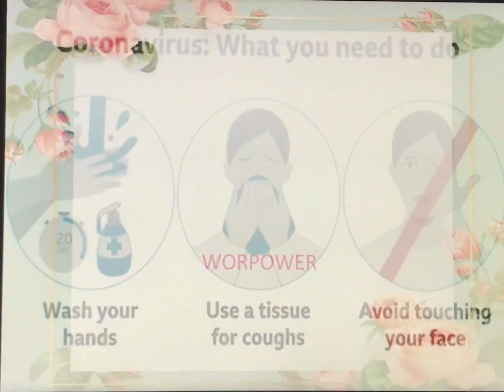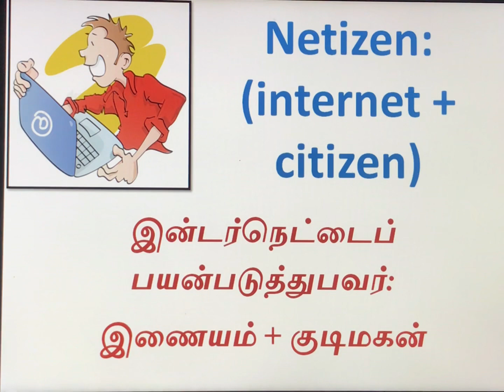English New trending words learning with Tamil meaning| English words in Tamil| Netizen word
English New trending words learning with Tamil meaning|
 English words in Tamil|
Netizen word

For learn more new ideas